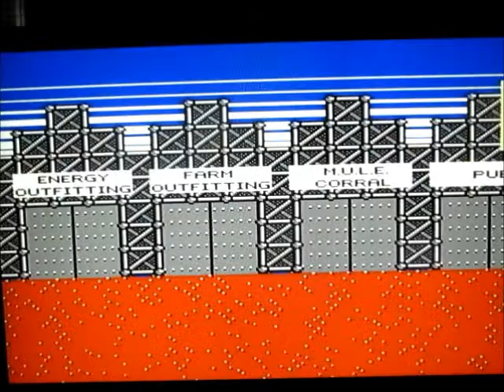French Fries N' Moose Nuggets Mule(Part 1)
Moose Nugget, Narfy and Cookie Dough play Mule for the NES.